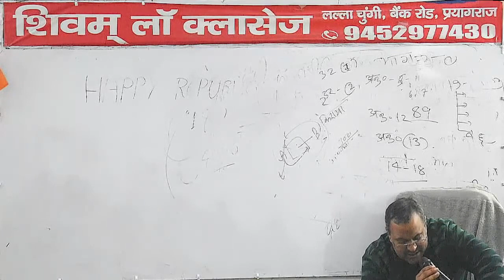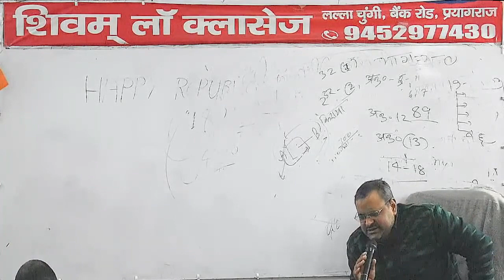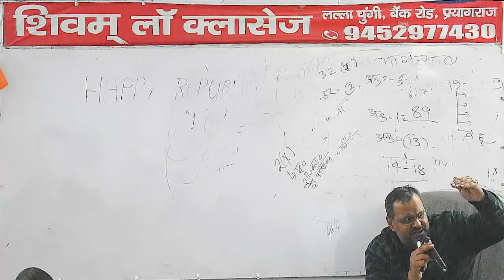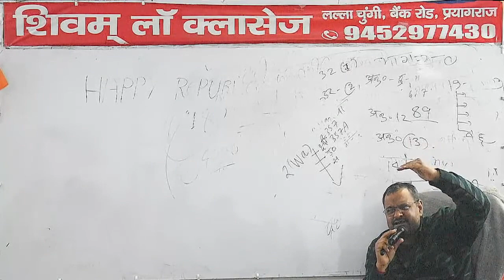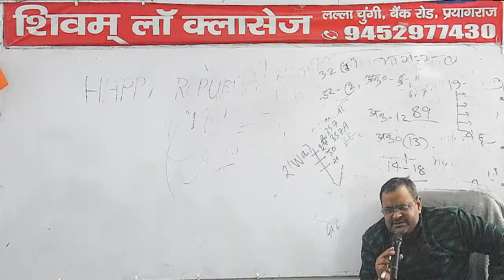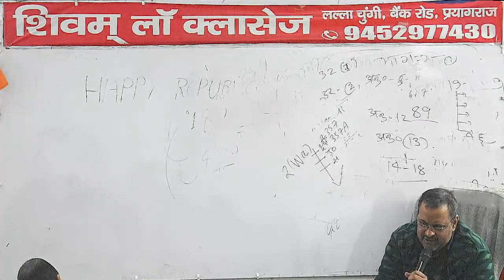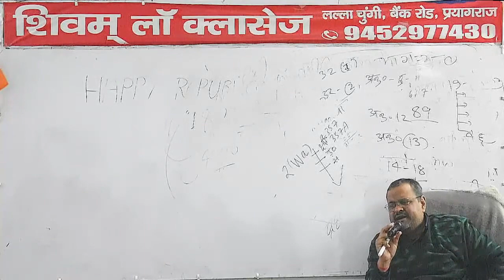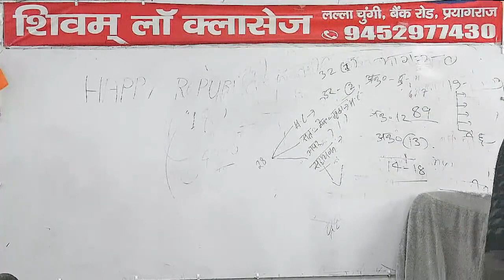CRPC 06 09/02/2023